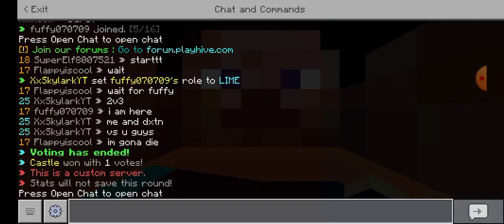I play CS skywar :) my trap work twice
ahhaha I Trap both of them But Hehehe
Btw so sorry because I didn't Talk because my mom was at the Room so yah is so loud btw enjoy the vid